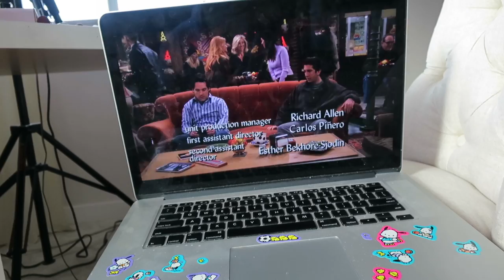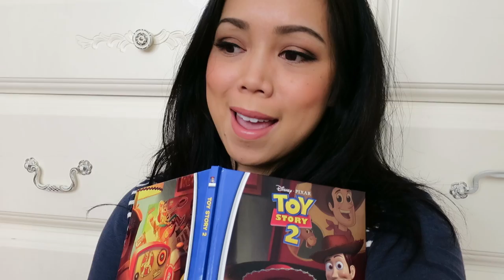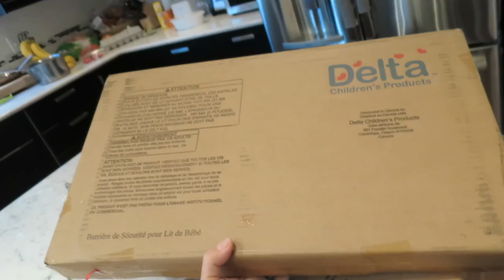TWIN'S FIRST TODDLER BED! - February 17, 2016 - ItsJudysLife Vlogs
Judy's Links

Benji's Links

Vlog Camera We Use:

Blendtec Blender